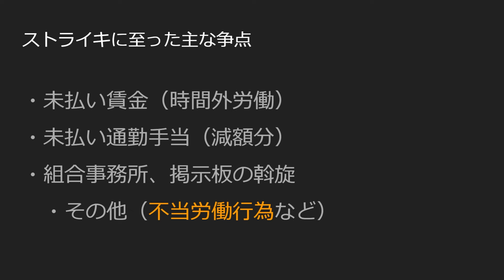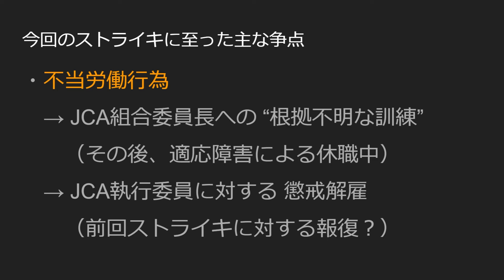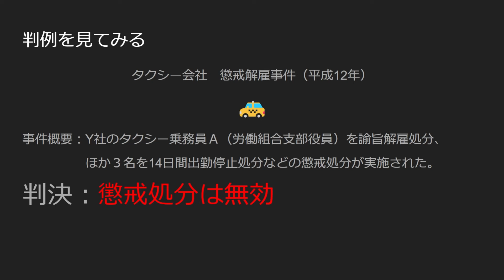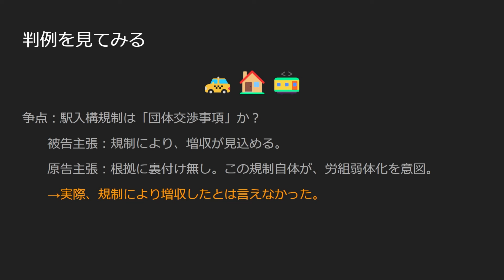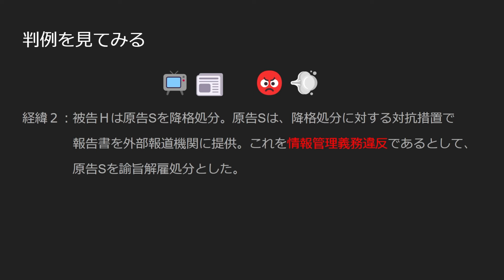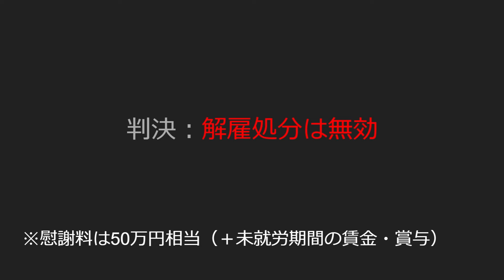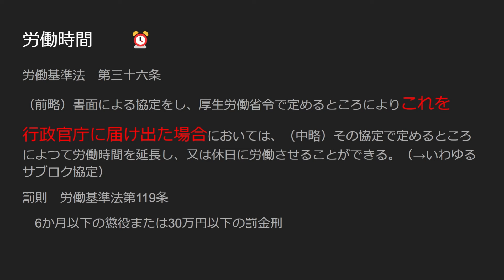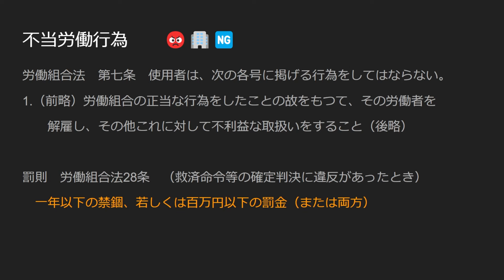ジェットスターストライキ＆労働問題判例・罰則集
（追記）ジェットスター会社側、3/26ロックアウト通知！JCA労組ストライキに対抗するためと厚生労働省に通知。3/26ストライキは確実か。

JCA（ストライキを予告しているジェットスターの労働組合）

JCA執行部に対する具体的な懲戒処分

ジェットスターの２度目のストライキが近づいていますが、関連する判例や法律・罰則などを調べていました。会社側の主張には判例を根拠にしたものがいくつかありますが、会社側は自分に不利な判例には目を向けているのでしょうか…？